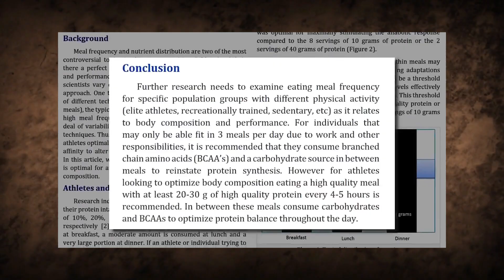Sam Sulek HATES Greg Doucette